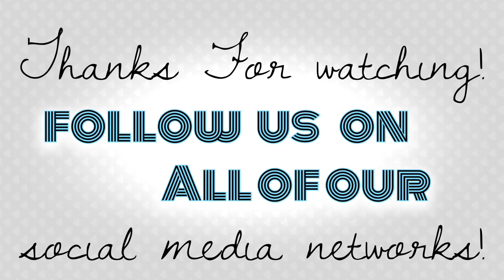"Who is THAT?!"